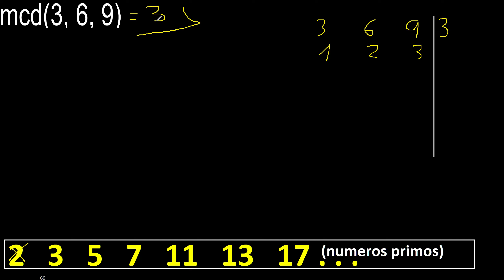mcd(3, 6, 9)